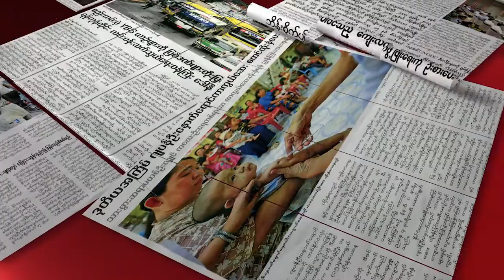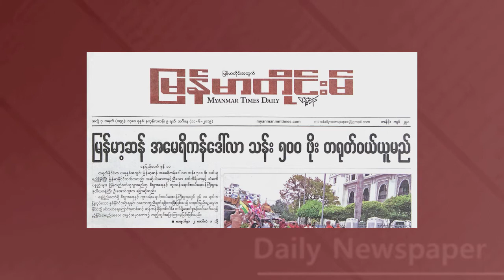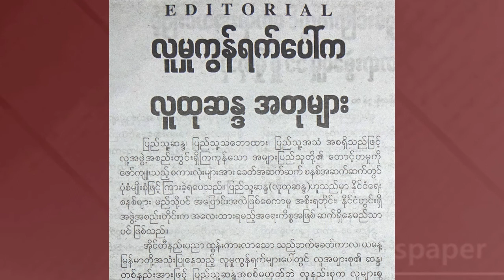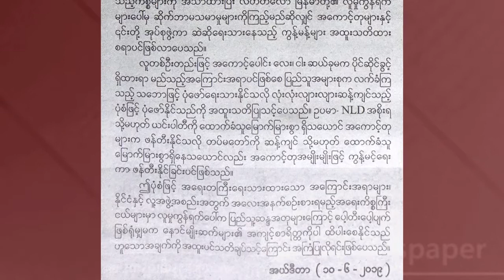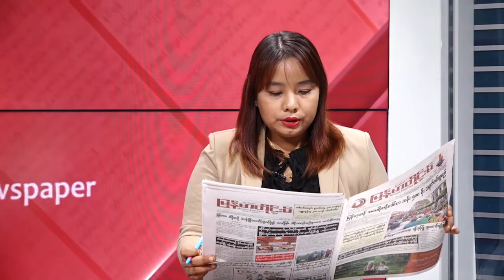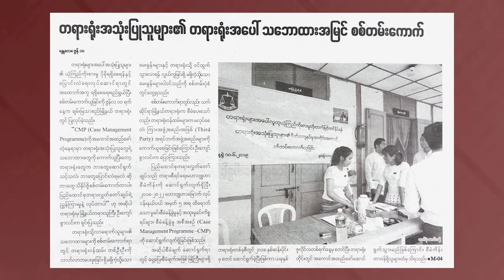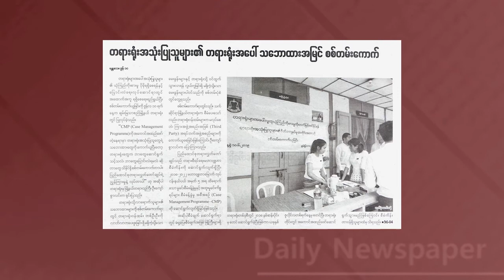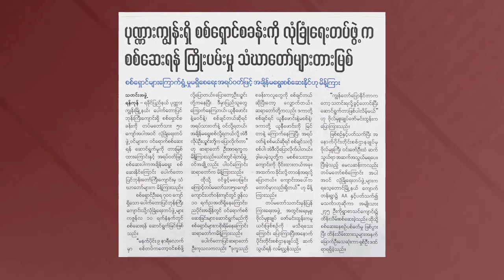DVB - သတင္းစာေပၚက ဖတ္စရာမ်ား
တင္ဆက္ မိုးျမင့္ဇင္ သူသူေအာင္